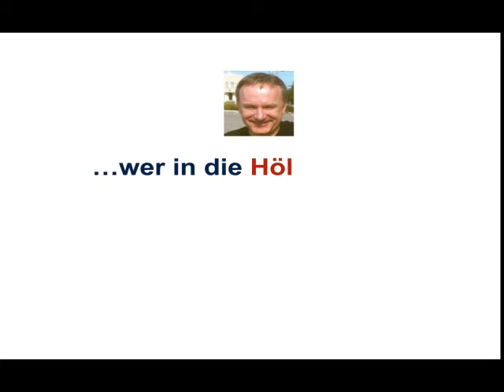Personalentwicklung aus Sicht des Unternehmens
Beispiele:
• Betriebswirt
• Technischer Betriebswirt
• Technischer Fachwirt
• Industriefachwirt
• Wirtschaftsfachwirt
• Handelsfachwirt
• Personalfachkaufmann
• Industriemeister
• Küchenmeister
• Restaurantmeister
• Hotelmeister
• Abwassermeister
• Wassermeister